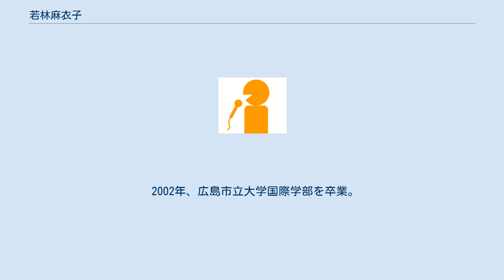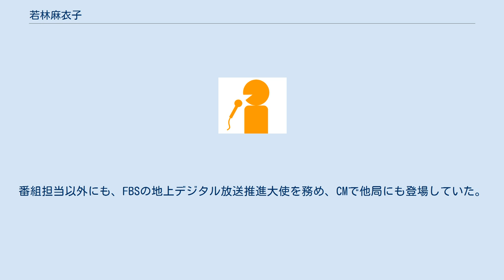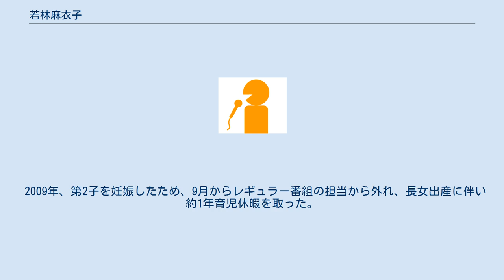若林麻衣子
若林 麻衣子（わかばやし まいこ、1979年10月9日 - ）は、FBS福岡放送のアナウンサー。
 実妹は女優・タレントとして活動していた若林翔子（元・東北楽天ゴールデンイーグルス：梅津智弘投手夫人）。
 2002年、広島市立大学国際学部を卒業。
大学在学中の2000年4月から2002年3月まで、地元の中国放送(RCC)ラジオで日曜日22:00から24:00まで放送されていた夜のワイド番組『ラジON・ファンキーモンキーオッキー』でアシスタントを務めていたほか、それ以前にも単発スペシャル番組などに出演していた。
ちなみに、『ラジON』の当時のメインパーソナリティは、現在九州朝日放送(KBC)に在籍する沖繁義。
 大学卒業後、FBSに入社。
入社当初より『めんたいワイド』に出演。
川上泰生らと天神のイムズ前の中継を担当したほか、FBSの本社移転後は金曜のスタジオ司会も担当していた。
番組担当以外にも、FBSの地上デジタル放送推進大使を務め、CMで他局にも登場していた。
 私生活では、2005年に電通のグループ会社に勤務する男性と結婚し、翌2006年に妊娠。
同年9月で産休に入り、地デジ大使や『めんたい』金曜日のスタジオ司会は後輩である仲谷亜希子に譲った。
11月15日、男児を出産。
 約1年の育児休暇を経て、2007年9月18日から、ニュース要員として仕事を再開し、10月1日から、『めんたいワイド』に司会として復帰した。
金曜日は引き続き仲谷担当となるので、月曜日から木曜日までのニュース以外の進行を担当したが、2008年4月からは『めんたい』の進行を後輩アナウンサーの伊藤舞に譲り、中継担当に戻った（と同時に『ズームイン!!SUPER』の福岡・佐賀地区キャスターに就任した）。
 2009年、第2子を妊娠したため、9月からレギュラー番組の担当から外れ、長女出産に伴い約1年育児休暇を取った。
2011年3月より仕事に復帰し、3月2日のめんたいワイドの中継でテレビ画面に戻ってきた。